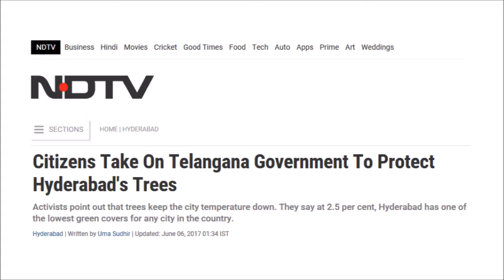Save KBR Park Hyderabad Telangana